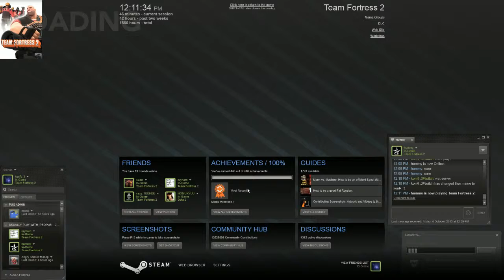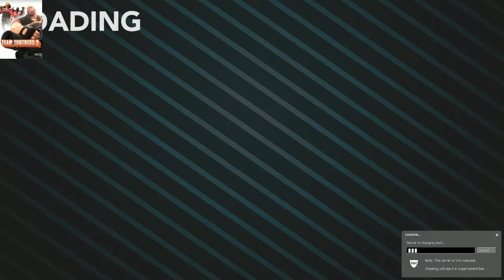TF2 Pub/Mge Stream - 4 / 9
Streamed On Twitch.tv/inyn

Hope You Enjoyed this stream ^^